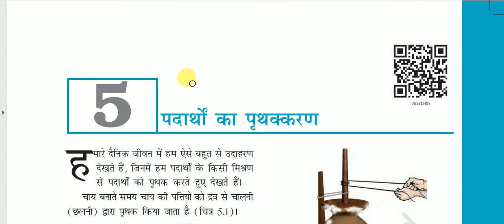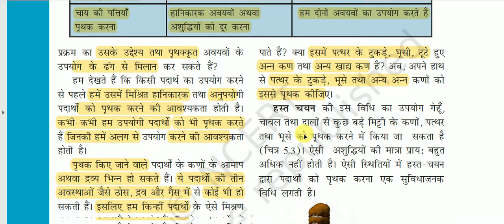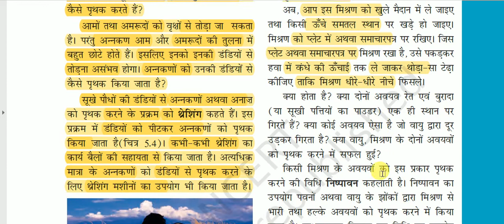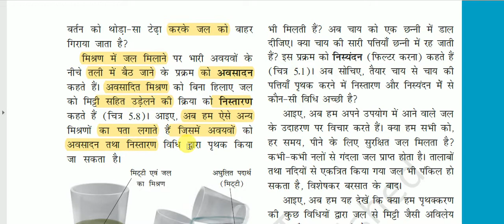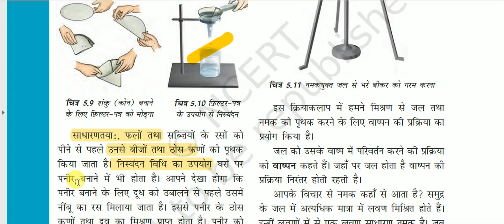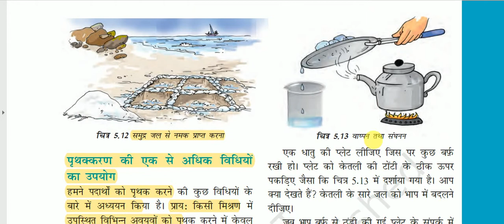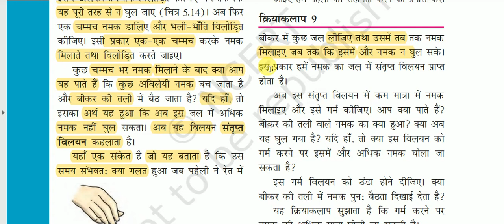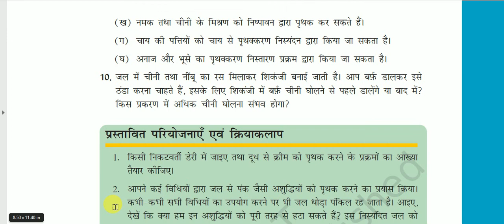एनसीईआरटी पुस्तक : कक्षा 6 ( विज्ञान ) - पदार्थों का पृथक्करण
ncert Class VI: Sciencefor All Competitive Exams like SSC, Railway, IB, Bank, UPSC, BPSC, MPSC, PCS, etc.